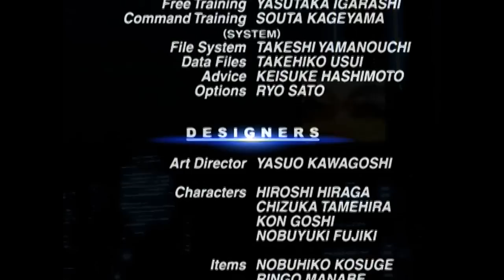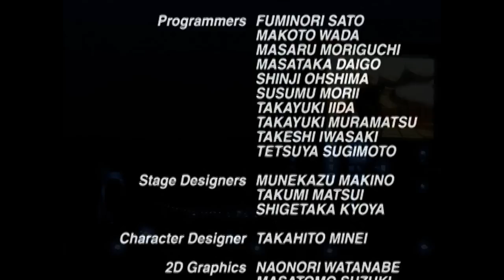Virtua Fighter 4 (2002) Sarah Bryant Playthrough (60 FPS) PlayStation 2 / iPlaySEGA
Captured from real hardware via YUV and upscaled to 720p!

Welcome to Episode 31 of iPLAY SEGA!! ^_^
This time the amazing Virtua Fighter 4 from 2002 for the PlayStation 2.
Full Sarah Bryant Arcade Playthrough on Normal difficulty and disabled 'Flash' feature!

Dural kicked my ass in my first run, so i did another one, the next day and finally won. I edited the fight in this video.